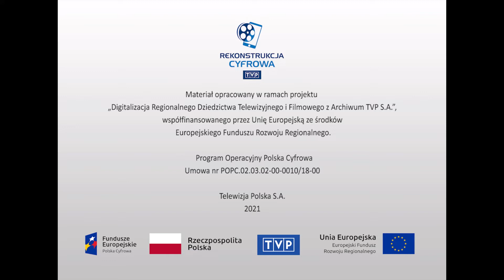Miasta - "Andrychów"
Dokument z cyklu „Moje miasto”. Reportaż o Andrychowie, polskim mieście w województwie małopolskim. Miasto posiada tradycje przemysłowe sięgające XVIII wieku. Tradycyjne gałęzie przemysłu andrychowskiego to przemysł bawełniany, przemysł włókienniczy i przemysł maszynowy. Z racji położenia, tradycji letniskowej i stale rozwijanego zaplecza turystycznego stał się ważnym ośrodkiem wypoczynkowym w rejonie Beskidu Małego. Plenery miasta, zieleń, ulice, Zakłady Przemysłu Bawełnianego Andropol.